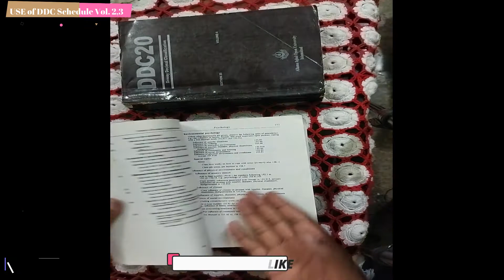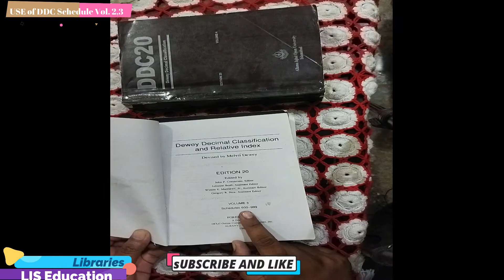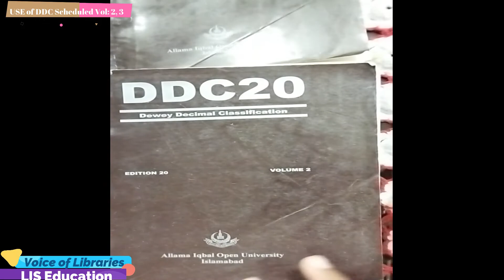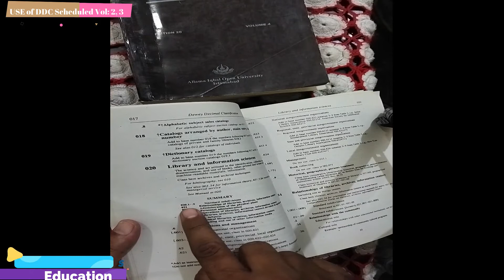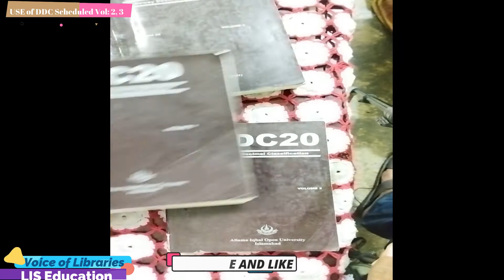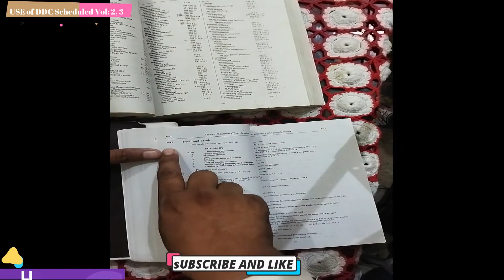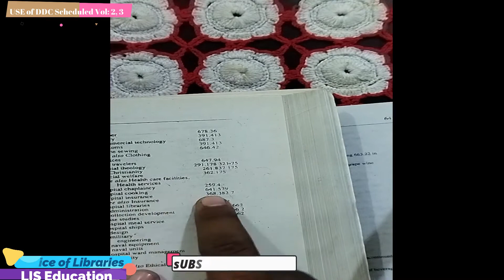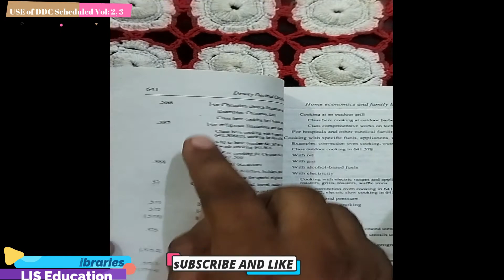Use of Dewey Decimal Classification Scheme, DDC Schedule|| ڈیوی ڈیسیمل درجہ بندی اسکیم شیڈول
This Video is Related to Library and Information Science